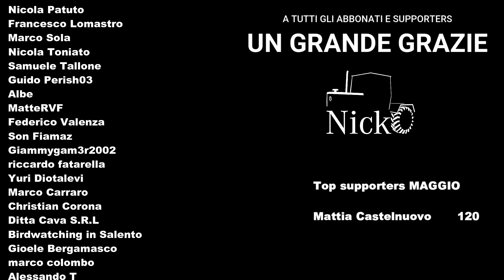BeamNG Drive 🚗 Provo questo classico dei simulatori 🗺️ Gameplay ita [PC Steam]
BeamNG Drive - Gameplay